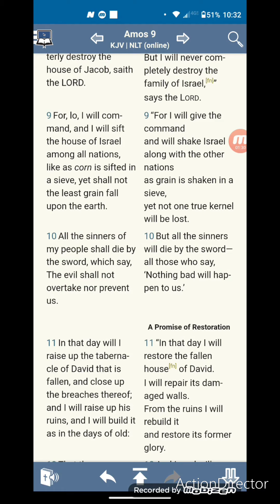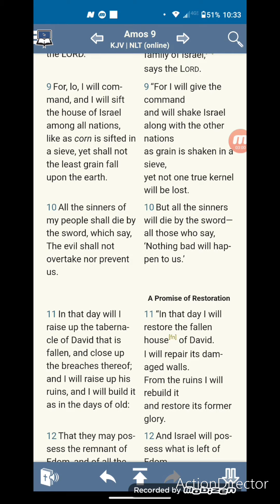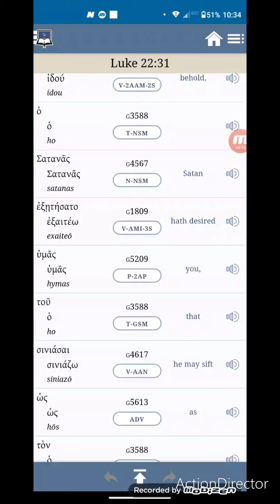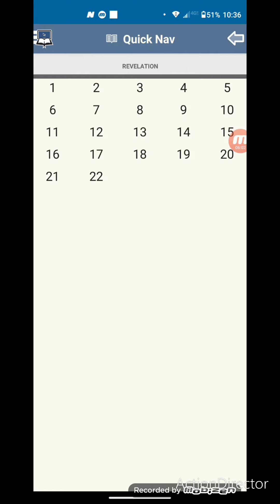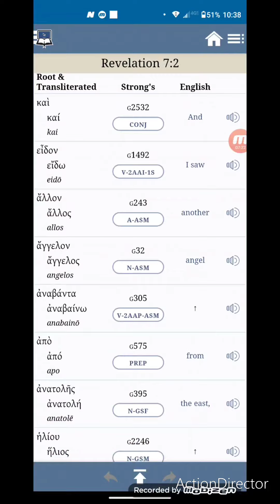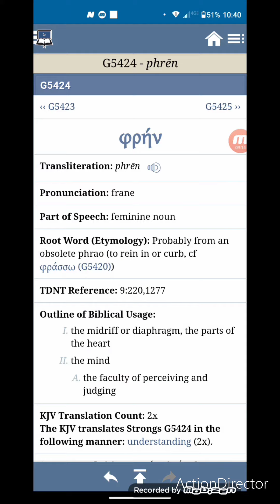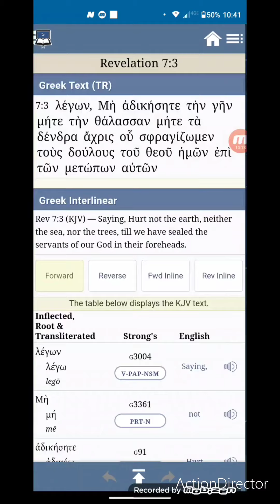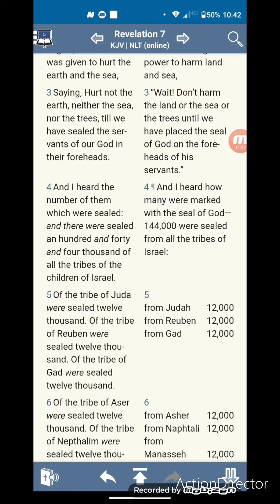Sifting And Sealing